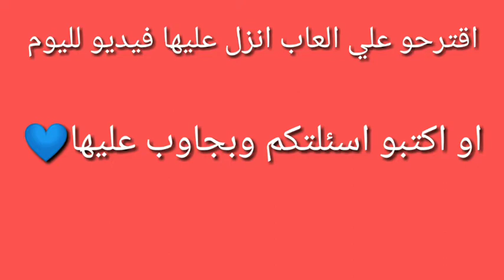محترف الجيمز وتحدي